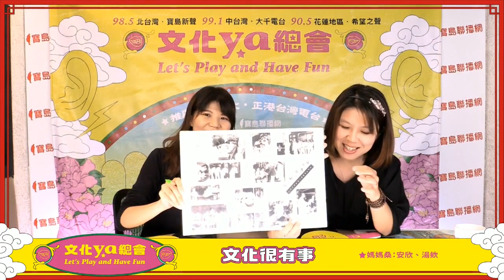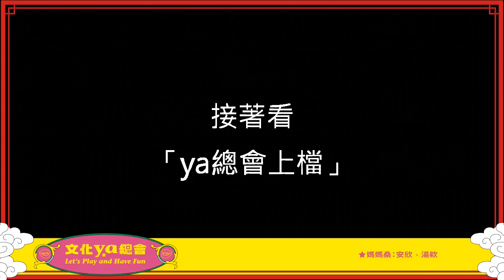文化ya總會第二十四集｜請回答1985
西元1985年，是台灣解嚴前2年，嚴肅的社會氛圍下有股的力量隱隱等著綻放，這一年名導侯孝賢剛因《冬冬的假期》拿下亞太影展最佳導演獎、玉山國家公園成立了，文學家楊逵去世;而台灣旅日強投陳偉殷則在同一年出生了…

在變動的2020年年末，第20期的《FOUNTAIN 新活水》就以11位1985年之後出生，35歲以下的創作者蒐羅成冊。他們有11種感覺的方式，11種意志的指向，11種生活與養成，也有對創作共同的小偏執。本週的《文化ya總會》邀請到新活水總編輯黃麗群，一起為這個世代勾勒側影。

「文化很有事」，文化總會發言人湯欸要說創辦台南神學院、發展台語文學的巴克禮牧師的故事，「ya總會上檔」則是繼續來到台北萬華參加文化總會舉辦的《萬華大熱鬧》的座談會！

受邀來賓：
｜新活水總編輯－黃麗群

📻寶島聯播網：
🎙北台灣：寶島新聲—98.5
🎙中台灣：大千電台—99.1
🎙花蓮地區：希望之聲—90.5